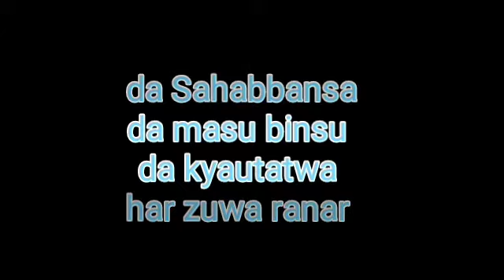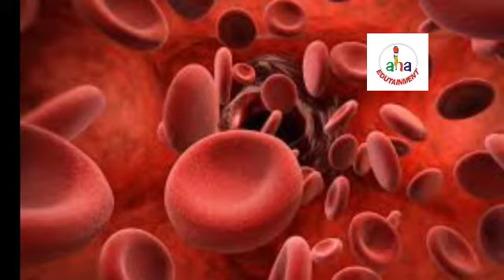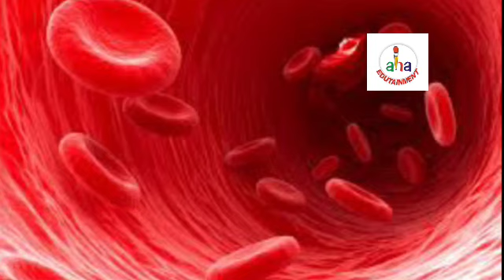Kalli Abin da gurbacewar jini ke haifarwa a jikin Danadam